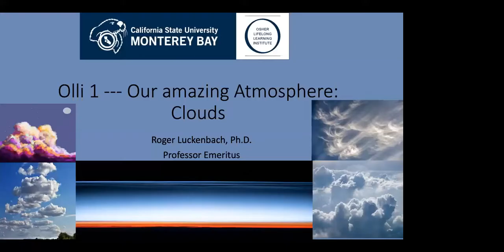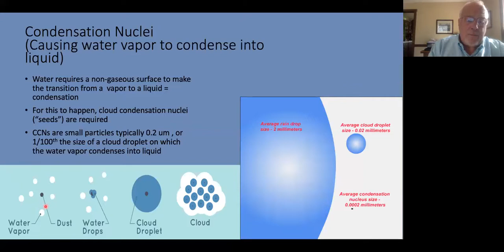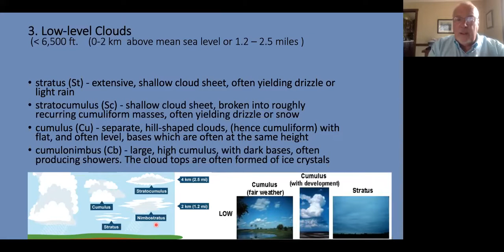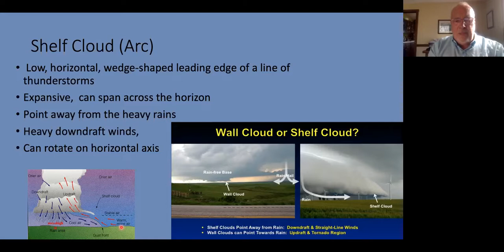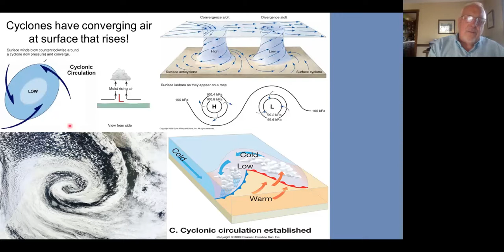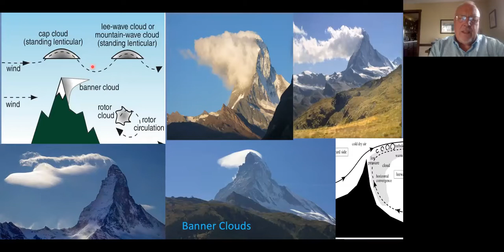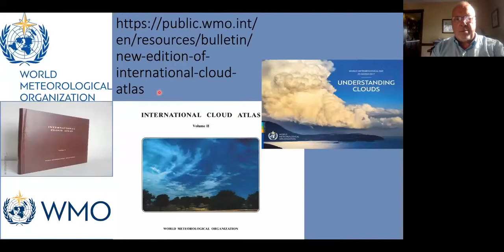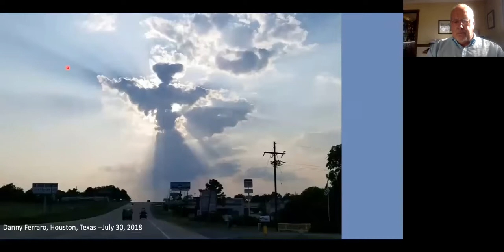Our Amazing Atmosphere: Get Your Head in the Clouds! (Session 1)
Dr. Roger Luckenbach firmly believes that clouds are for dreamers and their contemplation benefits the soul.  In this three-part series, he examines a number of types of clouds and how each forms while introducing other exciting atmospheric phenomena such as sun dogs, haloes, fire rainbows, auroras, and more.